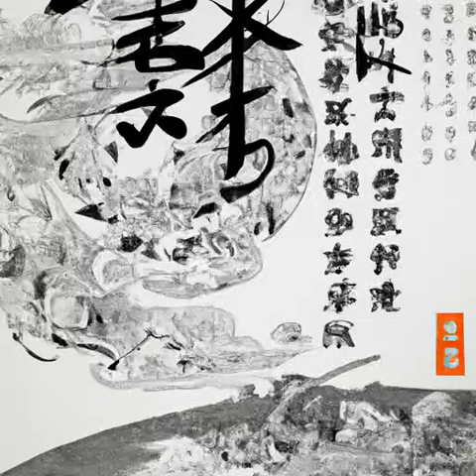第117章 优势与劣势 （第2卷 囚星天狱《高天之上》）